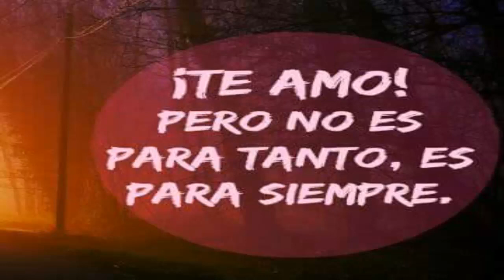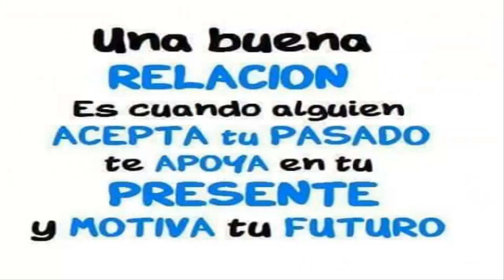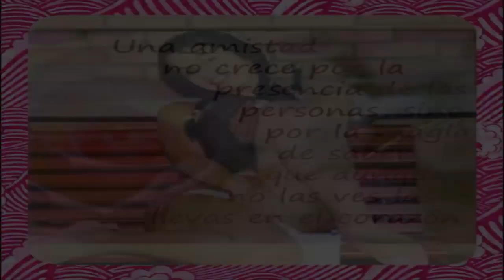SI SABEN COMO ME PONGO PA QUE ME INVITAN PURO SENTIMIENTO